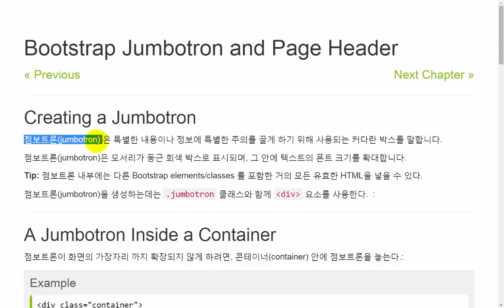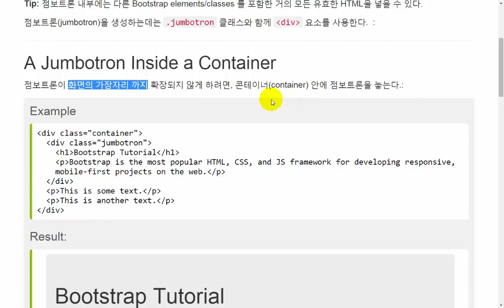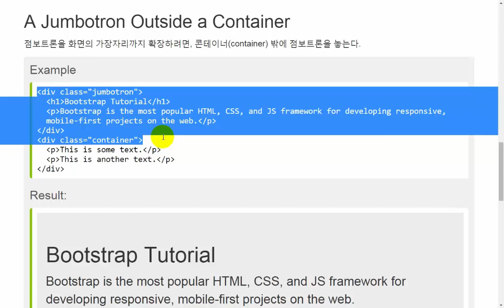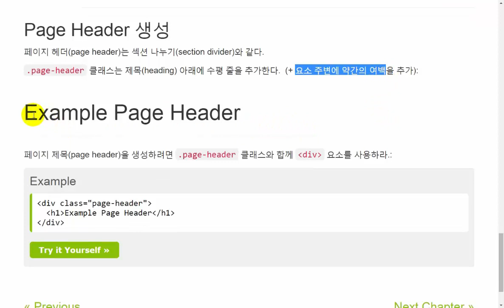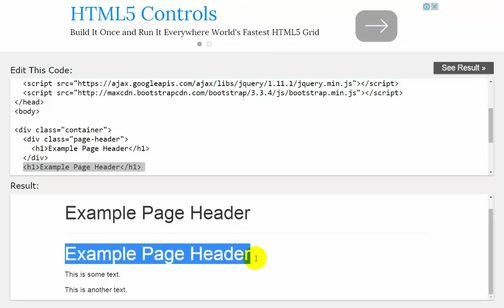Bootstrap 08 Jumbotron